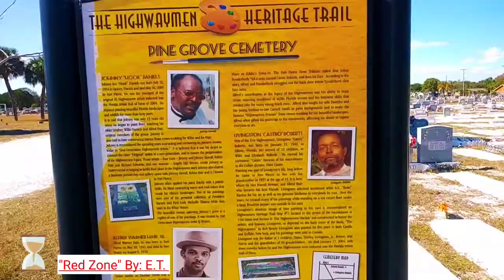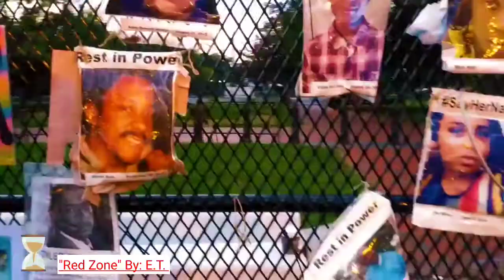"Red Zone" by E.T. 4 ETERNITY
If you don't understand the RedZone, get a birdseye view of what it's like.

Derived from the term
RedLining, A RedZone is an area in any given city that experiences a discriminatory practice that makes services (financial and otherwise) next to impossible for residents of certain areas based on racist tactics or based on a dislike of a certain ethnicity (Mainly Black).

For example: the systematic denial of mortgages, insurance, loans, and other financial services based on locale (and that area’s history of payment failure) as a whole & not individual qualifications or worthiness.

Minorities experience this at an alarming rate!